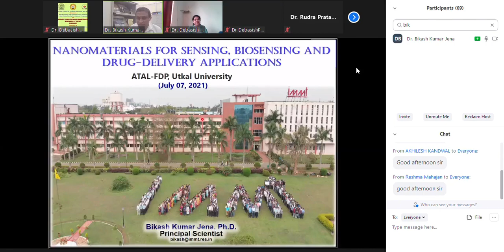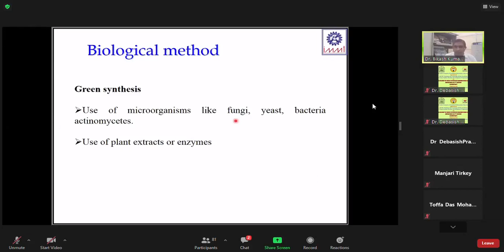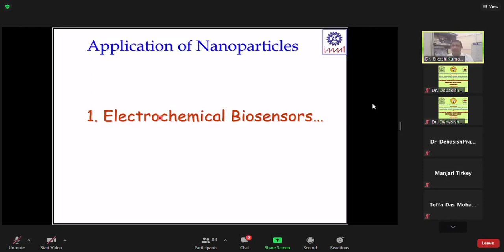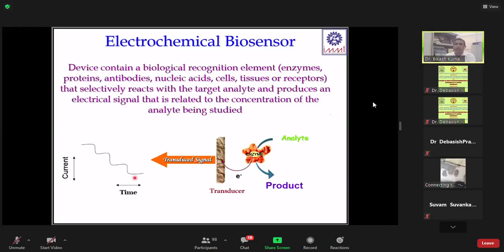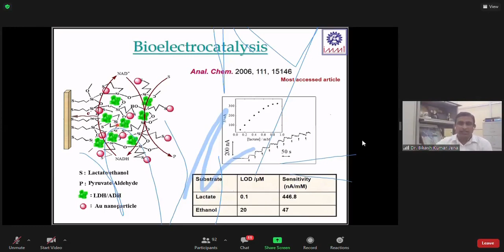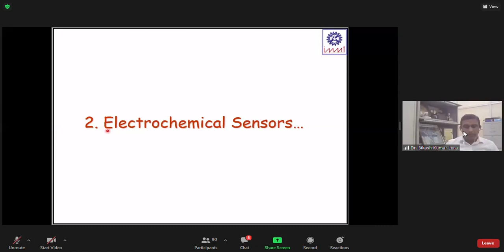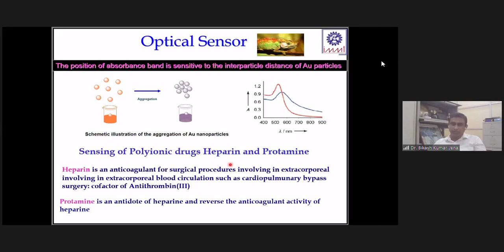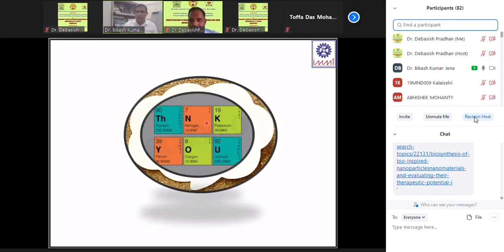Talk by Dr. Bikas K Jena Principal Scientist IMMT, BBSR of ATAL FDP UDPS Utkal University 2021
Nanomaterials for Sensing Biosensing and Drug Delivery Application